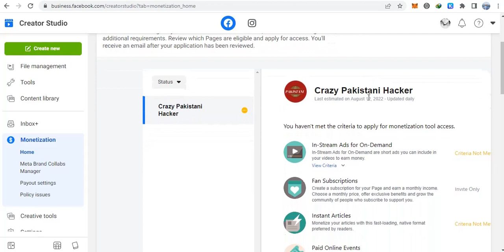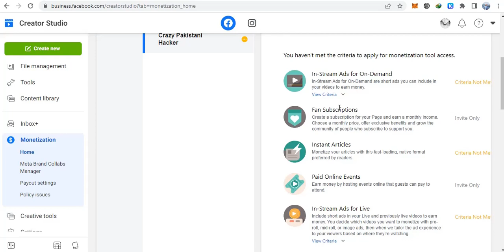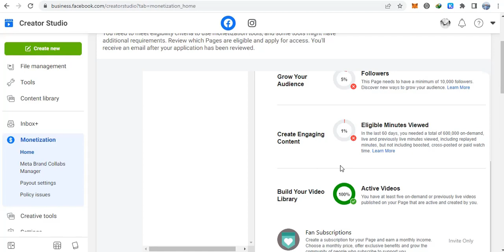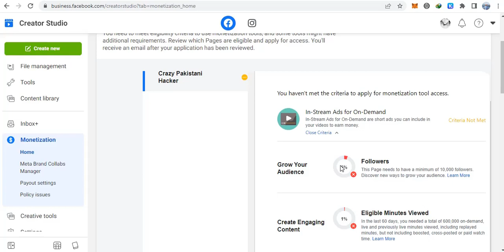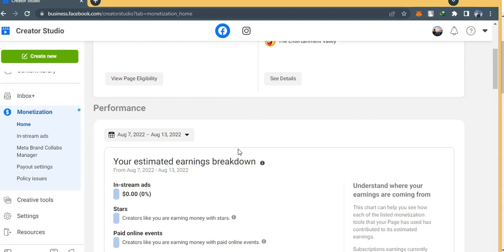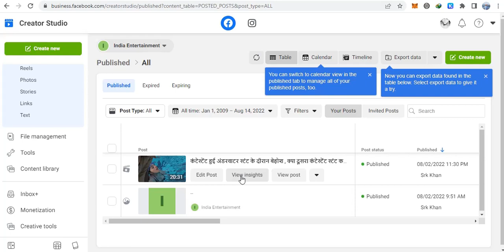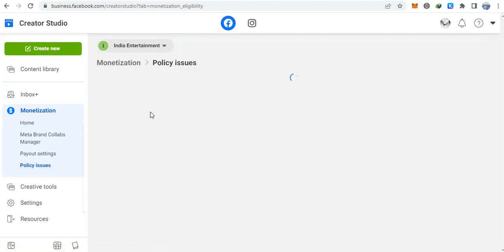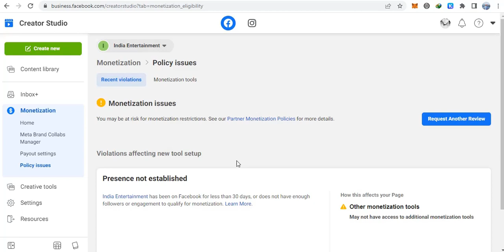How to monetization Facebook page | how Facebook change your life!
In this video i am talked about facebook monetization how to your earn from your page!!